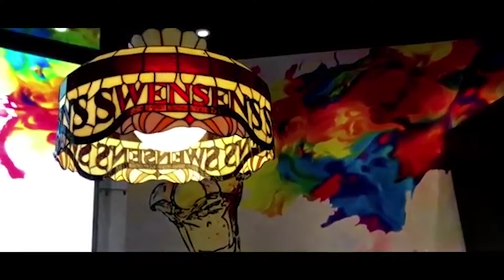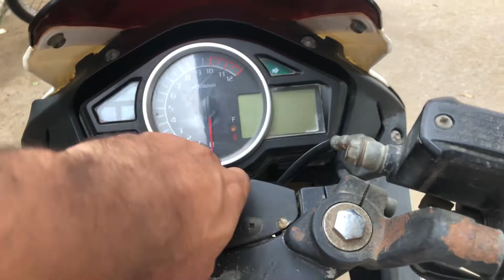My Friend Surprised Me From Canada | Vlog